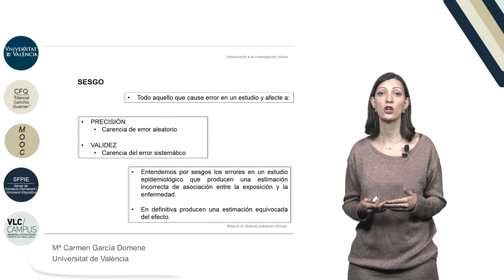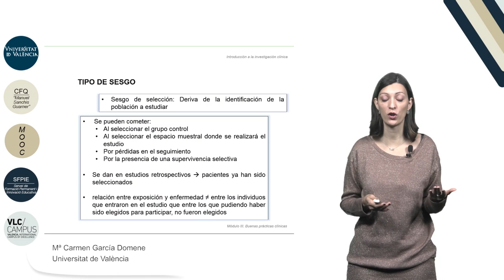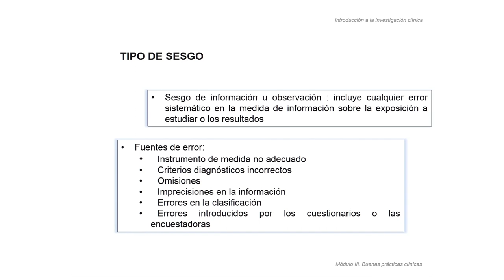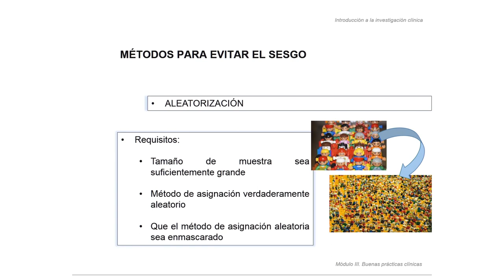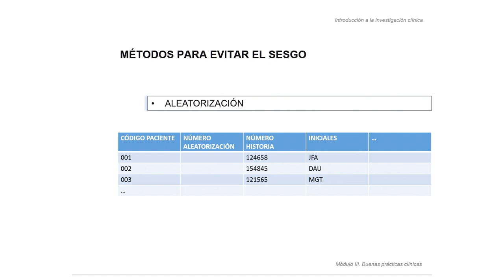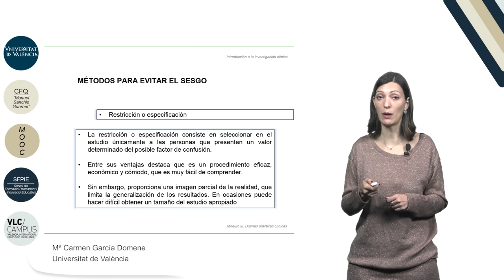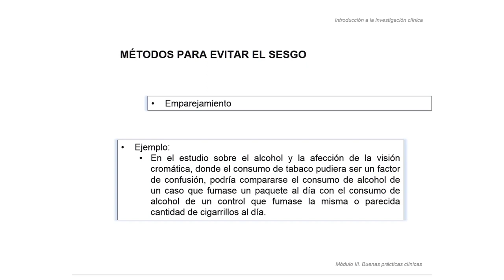3.5 BPC. Sesgos